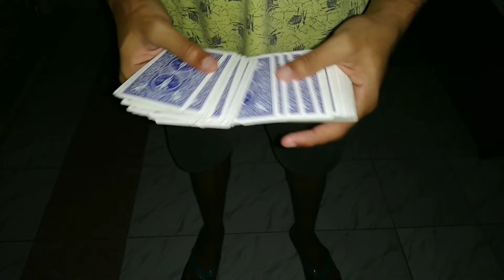My First Ever Card Magic !